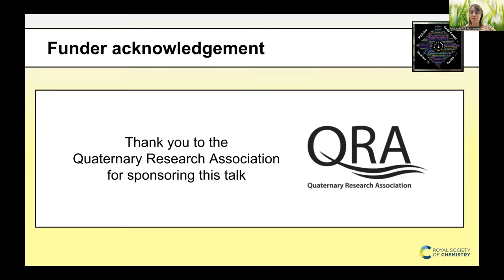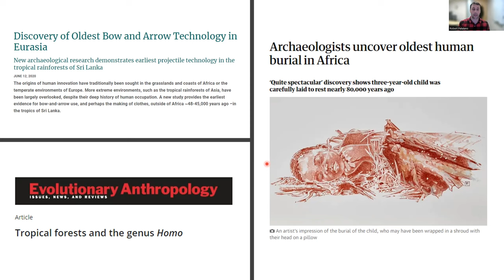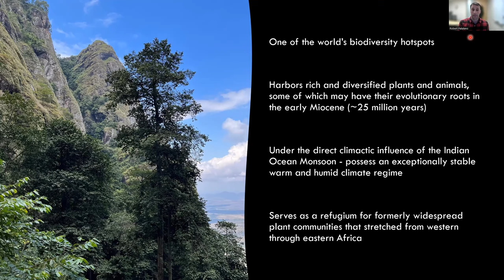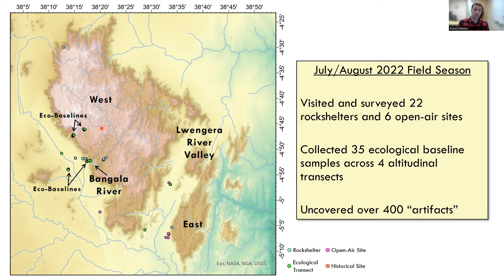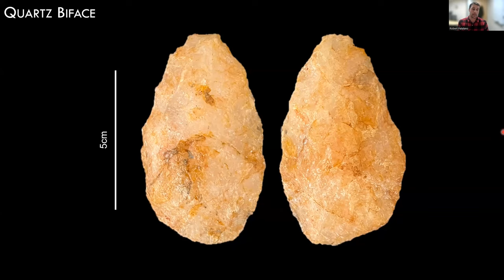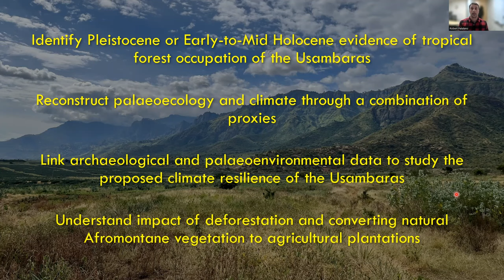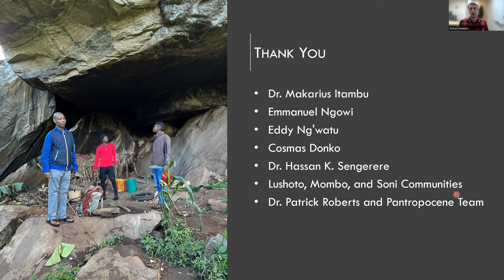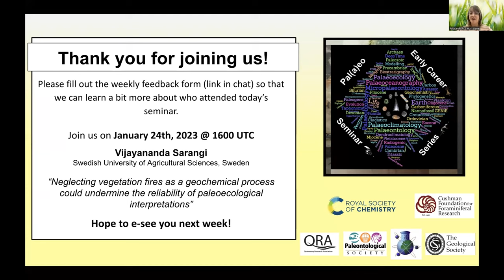Robert Patalano - Palaeoanthropology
"Usambara Mountains Archaeology and Palaeoecology Project (UMAPP)"
Robert Patalano - Bryant University (USA)

Financial support for transcription for this seminar was provided by the Quaternary Research Association (QRA).